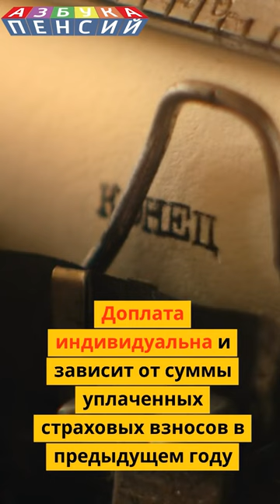Перерасчет пенсии работающим пенсионерам с 1 августа 2023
Общего размера пенсии у работающих пенсионеров нет - он зависит от стажа, пенсионных коэффициентов и периода назначения пенсии.
Доплата индивидуальна и зависит от суммы уплаченных страховых взносов в предыдущем году.
Максимально можно получить доплату в размере стоимости 3 пенсионных коэффициентов.
Стоимость одного пенсионного коэффициента в 2023 году – 123,77 рублей
Для пенсионеров, вышедших на пенсию ранее, стоимость 1 балла меньше из-за отсутствия индексации.
Таким образом, доплата к пенсии работающим пенсионерам в августе 2023 года не у всех составит максимальные 370 рублей, как часто пишут СМИ.